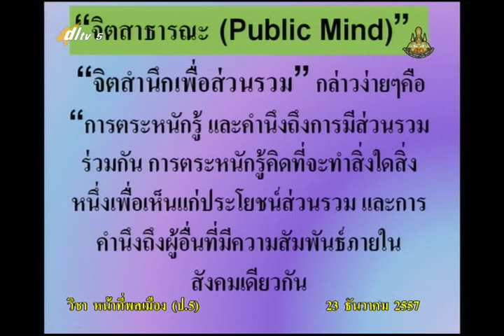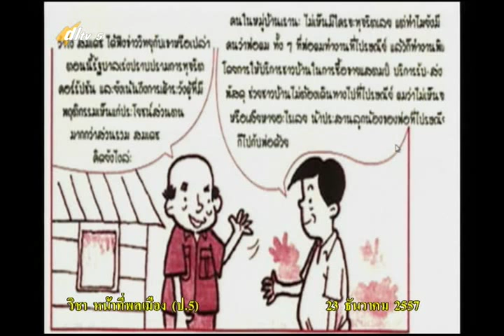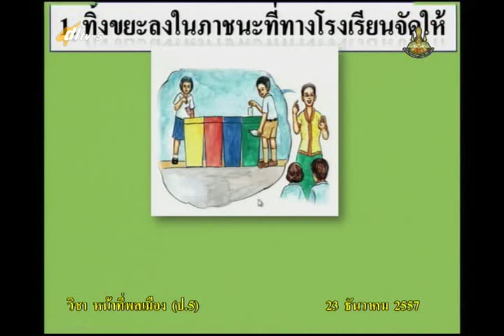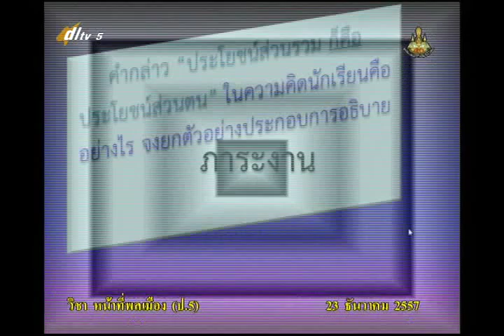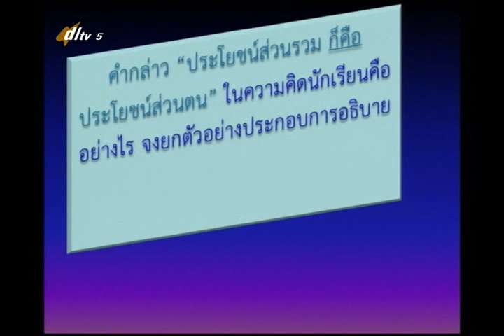031D+04 5060158+ส+การยึดถือประโยชน์ส่วนรวมเป็นสำคัญ+socp5+dl57t2